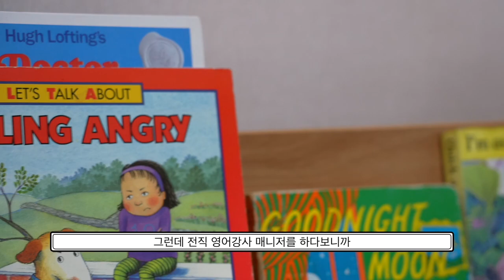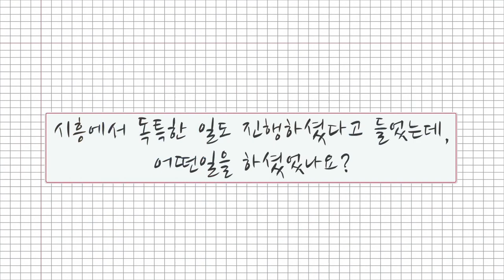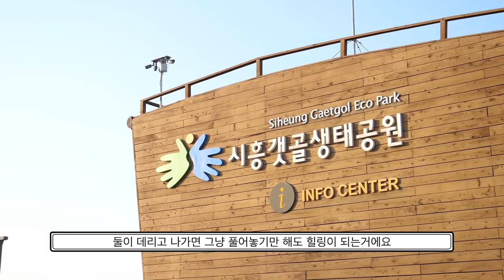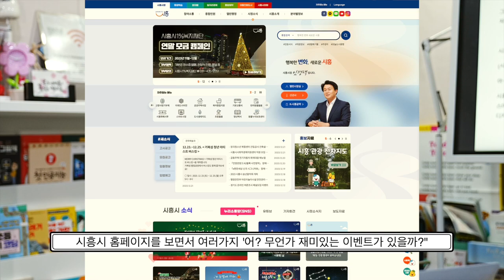[시흥인물] 디지털교육전문가 조진영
시흥시 홈스테이가정으로 각국의 외국인과 시흥을 돌아다니며 소개했던
특별한 경험을 가진 디지털교육전문가 조진영님의 이야기를 함께 봐요:)